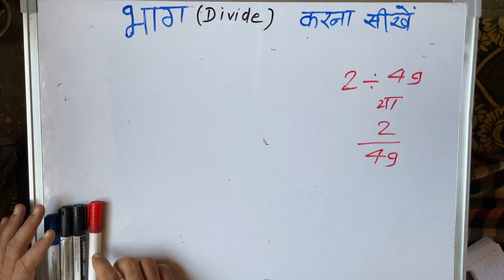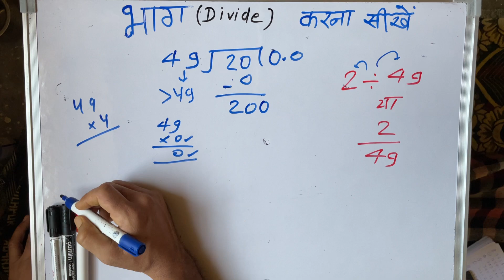2 ÷ 49 | divided by 49 | divide kaise karte hain | bhag karna sikhe (in Hindi) | Surendra Khilery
long division step by step
Divide by long division
divided by